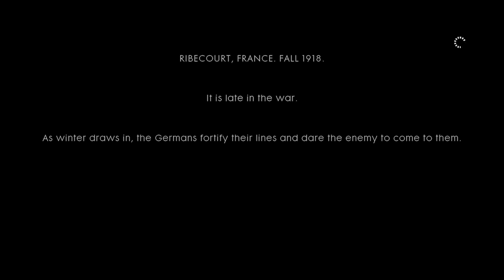Battlefield 1: Tanks, But No Tanks – Part 3 – The Game Gent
Onto the French front in an early form WWI tank crew. Fun Fact: WWI tanks were horribly unreliable.